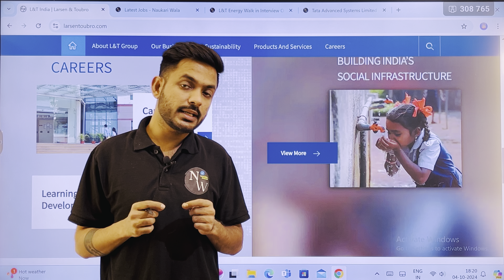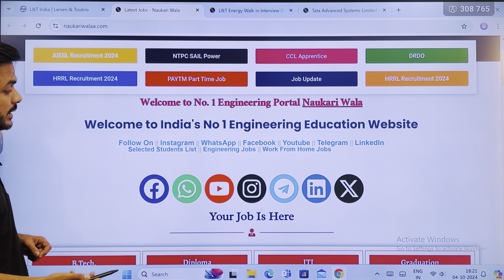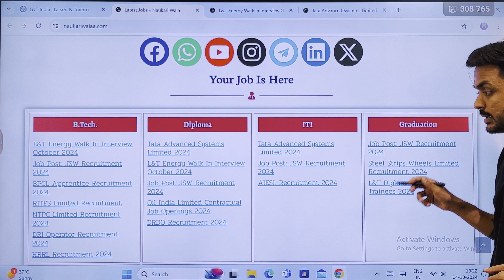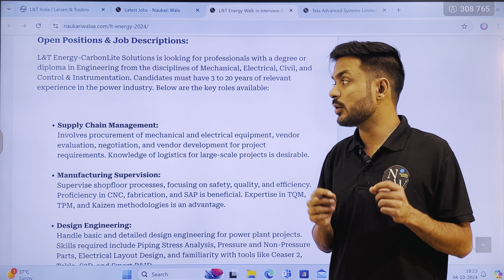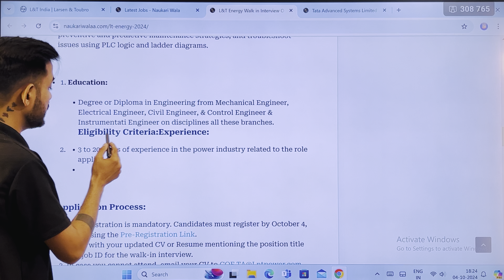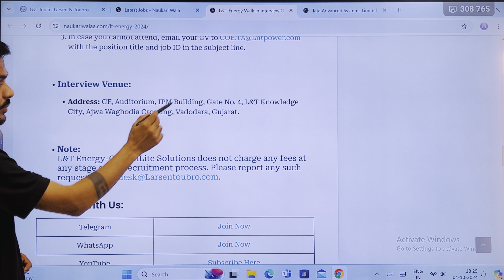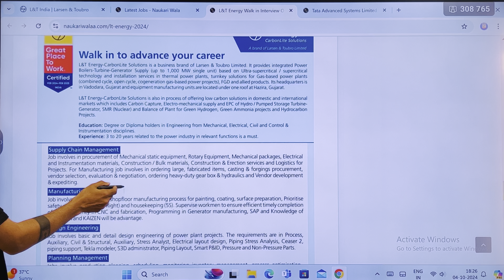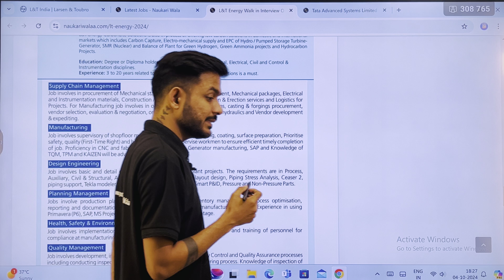L&T Recruitment 2024 | CTC: 8.9Lakhs | Job Vacancy 2024 | Latest Mnc Jobs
Hello Everyone, Welcome to @NaukariWalaa, in this Video we are Discussing about latest jobs Openings for freshers like engineering jobs, private jobs, mnc jobs, private company jobs, off campus drive, and also we are provide job alert for government jobs, psu jobs, and B.tech Jos, diploma jobs, iti jobs, graduate jobs, and Also guide for Make resumes and CV, career Growth, and interview tips, Soo Watch Full Video..and Apply Now.

𝐂𝐨𝐧𝐧𝐞𝐜𝐭 𝐖𝐢𝐭𝐡 𝐍𝐚𝐮𝐤𝐚𝐫𝐢 𝐖𝐚𝐥𝐚

S̲P̲E̲C̲I̲A̲L̲ J̲O̲B̲S̲ U̲P̲D̲A̲T̲E̲ G̲R̲O̲U̲P̲

Diploma, Btech, BE, Mtech, ME, Bsc, Msc, Branch Wise Group Jobs Updates.

1) How To Apply
2) Eligibility Criteria for
3) Education Qualification in
4) Some Important Date of
5) Application Fees for
6) Exam Pattern of
7) Age Criteria For
8) Last Date of
9) Selection Process of

naukari wala,
cv,
resumes,
hiring,
career,
engineering jobs,
interview,
job search tips,
iti jobs,
iti job,
it job,
job alert,
placement,
private company Jobs,
latest jobs,
recruitment 2024,
freshers jobs 2024,
Job,
Jobs,
civil freshers jobs,
civil engineering,
engineering jobs,
private company Jobs,
mnc jobs,
hiring job,

About Us : Hello Friends Welcome to Naukari Wala our Youtube Channel where we Provide Job Updates Regarding Latest Jobs for Freshers like engineering jobs, Government job notifications, PSU Jobs and also we cover Job alert for private companies jobs for Freshers and off campus drives, and Diploma Jobs and iti jobs